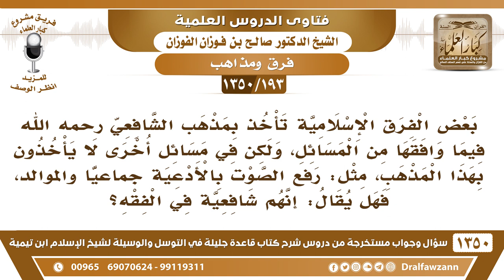[193 /1350] بعض الفرق تأخذ بمذهب الشافعي في بعض المسائل، وتخالفه في مسائل أخرى..؟ الشيخ صالح الفوزان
[193 /1350] السؤال: بعض الفرق الإسلامية تأخذ بمذهب الشافعي رحمه الله فيما وافقها من المسائل، ولكن في مسائل أخرى لا يأخذون بهذا المذهب، مثل: رفع الصوت بالأدعية جماعيًا والموالد، فهل يقال: أنهم شافعية في الفقه؟
 الجواب: أنا قلت لكم: كثير من المتأخرين أتباع المذاهب الأربعة أنهم إِنَّمَا يتبعونها في الفقه فقط، أما في العقيدة؛ فإنهم لا يكون على غير عقائد أئمة المذاهب، يكون أشعريًّا ماتريديًّا معتزليًّا؛ ولهذا تقول في ترجمته: "الشافعي مذهبًا، الشاذلي طريقة" ما أدري إيش هو؟ يصير مشكل هذا، إي نعم، فالشافعي في الحقيقة هو الذي يكون على مذهب الشافعي في الفقه وفي الاعتقاد، هذا هو الشافعي والحنفي والمالكي والحنبلي: أن يكون على منهج إمامه في الاعتقاد وفي الفقه، أما اللي يأخذ بعض ويترك بعض؛ فلا يكون، فلا ينسب إلى ذلك الإمام، نعم يجب أنك ما تأخذ أقوال الإمام قضية مسلمة، فإذا كان فيه شيء مخالف لاجتهاد، مخالف للدليل فلا يجوز أنك تأخذ، وتأخذ بما قام عليه الدليل، ولو كان في غير مذهب الإمام الذي تتبعه، تأخذ ما قال عليه في الدليل، والإمام نفسه يوصي بهذا، الشَّافِعِيّ ؒ يقول: "إذا صح الحديث فهو مذهبي"، ويقول: "إذا خالف قولي قول رسول الله ﷺ، فخذوا بقول رسول الله، واضربوا بقولي عرض الحائط"، فما هو بالمسألة تقليد أعمى، ولا انفلات، وإنما اعتدال في الأمر.
للاشتراك في قناة الشيخ صالح الفوزان
أسئلة وأجوبة من شرح قاعدة جليلة ( 1350 ) مقطع

للاستفسار والإقتراحات والدعم
رئيس الفريق
لمشروع كبار العلماء